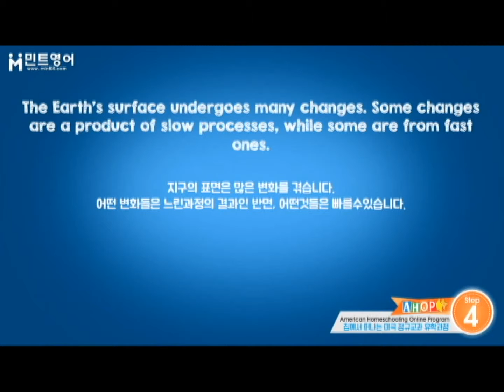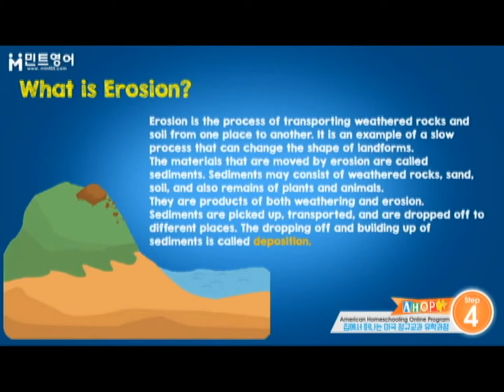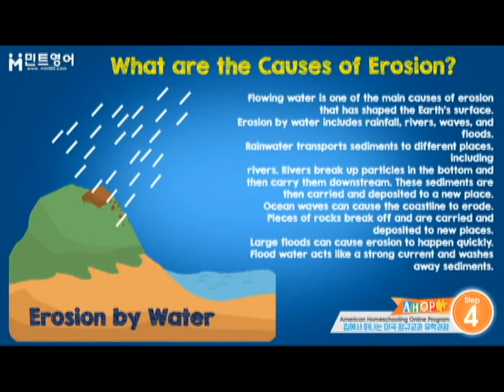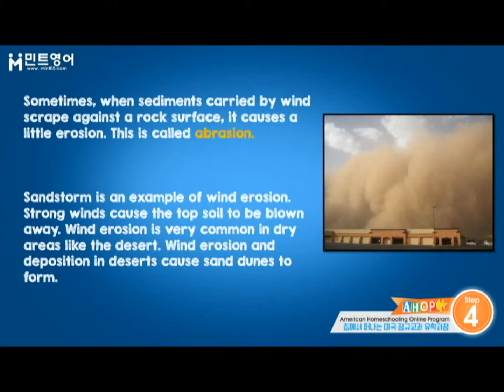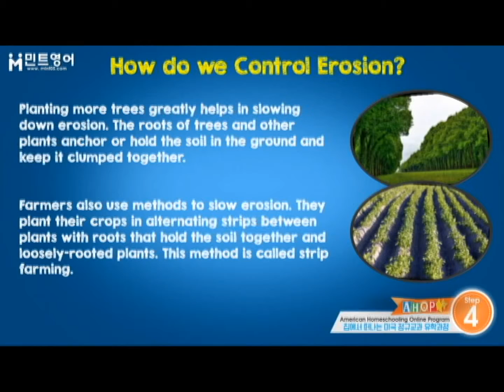AHOP SCIENCE Step 4 Chap 4 LESSON 1